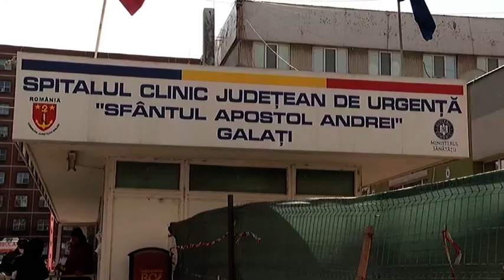Sute de cazuri noi în România și Ucraina